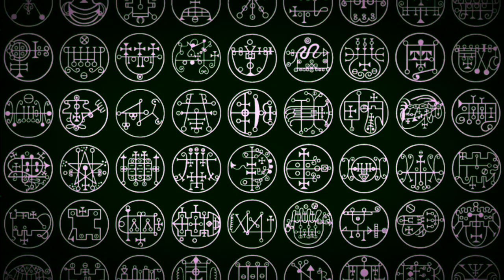Antimony218 - Masterless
sampled from the fancy finger work of Gregory Kebel
an expression of flame of King Belial

Ave Hekate